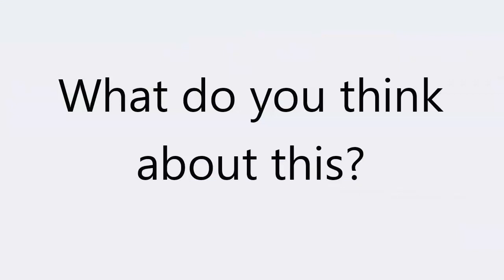Celebrity brides who slay in wedding dresses that cost less than 5,000 pesos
Celebrity brides Kitchie Nadal  and Rich Asuncion wore wedding dresses that cost not more than 5,000 pesos.

A wedding is a once-in-a-lifetime event, and every bride wants to look her best the moment she walks down the aisle.

Some spend on designer gowns which are sometimes more expensive than the sum of plated meals for their guests.

A few do not fret much on their dress, but manage to look fabulous on their big day all the same.